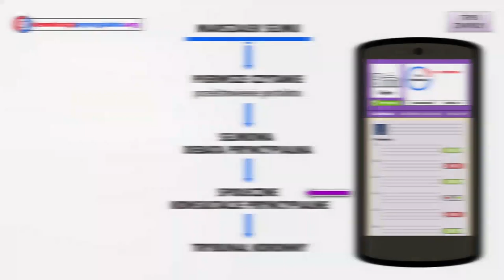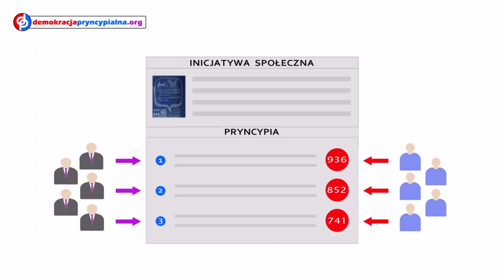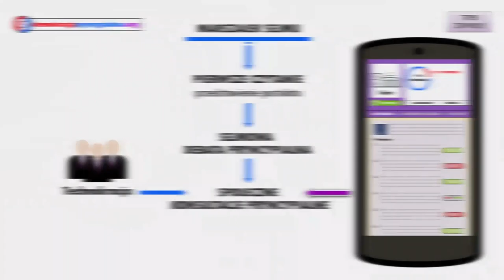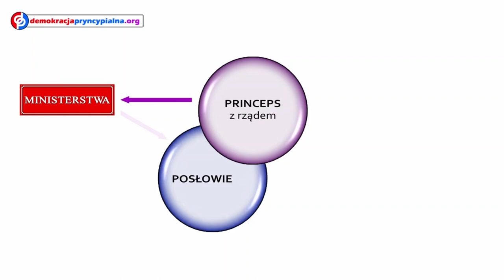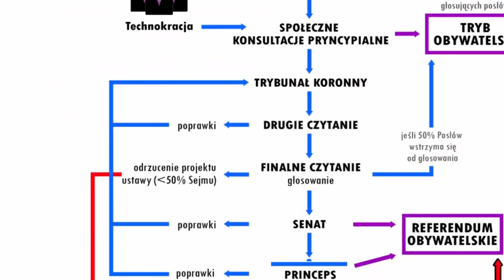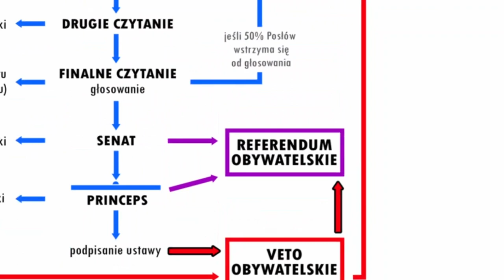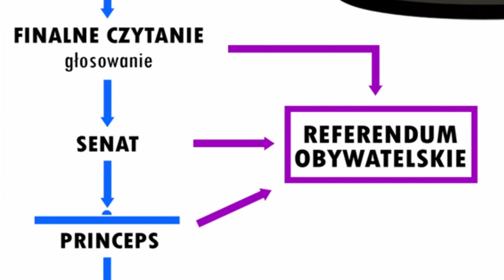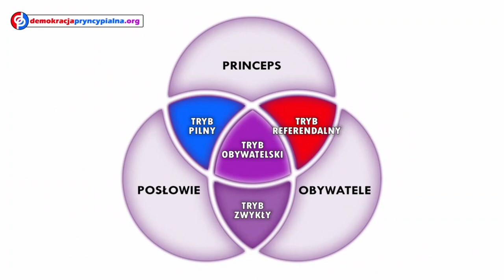Inny sposób na demokrację – demokracja pryncypialna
Nie każda demokracja wygląda tak samo. Jak wygląda propozycja demokracji pryncypialnej Daniela Jabłońskiego? Tego dowiecie się z rozmowy!

CZYM JEST DEMOKRACJ PRYNCYPIALNA?
„Odmian demokracji na świecie jest wiele i słowo „demokracja” często jest nadużywane. Demokratycznymi są nazywane państwa, gdzie demokracja kończy się na wyborczym głosowaniu, w którym obywatele mogą sobie wybrać spośród kandydatów (wpisanych przez prezesa partii na listę wyborczą), kto będzie sprawował nad nimi władzę w imieniu partii – moim zdaniem nie powinno się nazywać tego demokracją, a raczej Elekcyjnym Feudalizmem Partyjnym. Demokracja Pryncypialna zawiera dość rewolucyjne rozwiązania i mechanizmy, które w imię prawdziwie
egzekwowanej demokracji dadzą obywatelom narzędzia dzięki, którym będą oni mieli wpływ na kształt tworzonych praw, oraz pozwolą im na kontrolowanie i dyscyplinowanie polityków podczas trwania ich kadencji”.